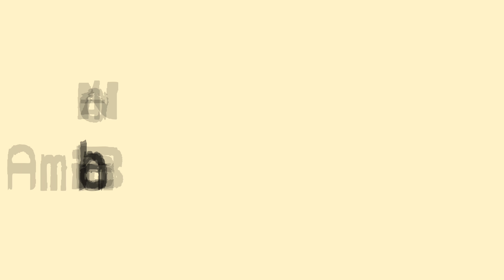सुनील शेट्टी मिथुन सहित आज भी मानते हैं इन दिग्गज अभिनेताओं को भगवान Sunil Shetti respect Bollywood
Tittle - Why is Sunil Shetty bowing before these actors including Mithun!

  Friends, on one side in the Bollywood industry, we often get to hear news of some kind of fight,
  Which is often seen as becoming the title of the Controversy,

  So there are many such actors in the same Bollywood industry,
 Who bow his head in front of other actors, and one of them is "Sunil Shetty",

   Yes, there are many actors in the Bollywood industry, in front of whom the actor "Sunil Shetty" bows his head,

 So in this video of our day, we are going to introduce you to some such actors of Bollywood industry, in front of whom Sunil Shetty bowes his head!

 So let's know who that actor is -

 Number 4 Amitabh Bachchan!

 As we all know that "Amitabh Bachchan", who is called the "Badshah" of the Bollywood industry, has been ruling the Bollywood industry since its very beginning,
 He has ruled the Bollywood industry for almost 4 to 5 decades, and continues his acting career even today, he has worked in many blockbuster films in his acting career, and has carved a special place in the Bollywood industry!  This is why almost all superstars of Bollywood industry bow their head in front of "Amitabh Bachchan", one of them is the actor "Sunil Shetty", yes actor "Sunil Shetty" does a lot of "Amitabh Bachchan", in fact "  Amitabh Bachchan "and" Sunil Shetty "worked together in the films" Kaante "and" Shootout at Lokhandwala ", since this film," Sunil Shetty "became very respectful of" Amitabh Bachchan ", and even today when it  The two stand facing each other, so Sunil Shetty always talks with his head bowed!

 Number 3 Dilip Kumar!

 Called the "Tragedy King" of the Bollywood industry, actor "Dilip Kumar" has elevated the Bollywood industry from one film to another, which includes many blockbuster movies like "Saudagar, Ram Aur Shyam, Karma, Kranti, Aur Andaz"  , Even though this film is far from the world, but still the audience remembers the characters they played,
 If you talk about "Sunil Shetty", then let us tell you that whenever the actor "Sunil Shetty" meets the actor "Dilip Kumar", Sunil speaks to him very respectfully!

 Number 2 Rajinikanth!

 Actor "Rajinikanth" is among the list of top actors in the film field who are known for their agility, they have won their name in the Bollywood industry as well as in the Tollywood industry, and "Robot, 2.0, Qawwali  , Has acted in many blockbuster films like Shivaji, and Durbar, and has won many film titles.
  If you talk about "Sunil Shetty", then let us tell you that "Sunil Shetty" actor is highly respected and respected by "Rajinikanth", and whenever these two are seen together, then there is a glimpse of this precious relationship between them  See clearly

 Number 1 Mithun Chakraborty!

 Actor "Mithun Chakraborty", who made a mark in Bollywood industry's blockbuster film "Disco Dancer", is today in the list of successful actors of Bollywood industry, in his acting career, in many films like "Chandal, Jung, and Dynamite"  Has worked, and at the same time, the color of his acting has spread on the small screen, due to which today in the Bollywood industry, all of them call him "Mithun Da",

 If we talk of "Sunil Shetty", "Sunil Shetty" considers "Mithun Da" as his father, and gives him more respect than his immediate father!

 So friends, are you also a fan of this respectful behavior of actor "Sunil Shetty" ???  You must tell us your comments by commenting in the comment box, and at the same time, you should not forget to subscribe to our channel to know such unheard news related to Bollywood industry!